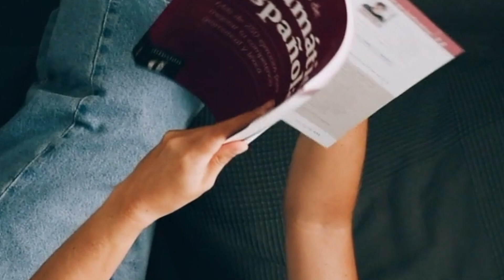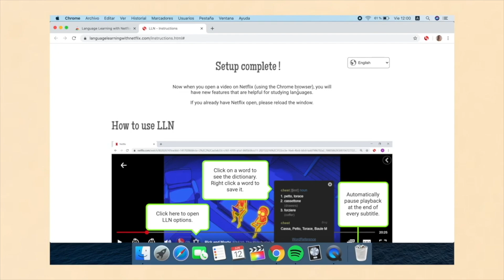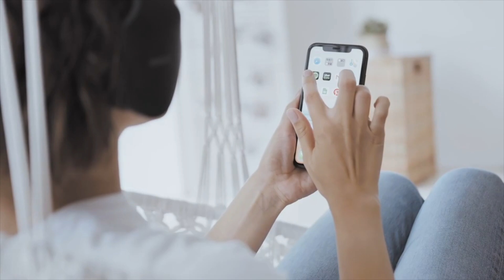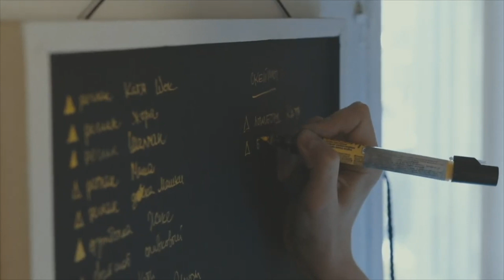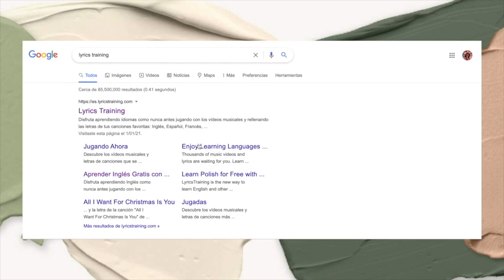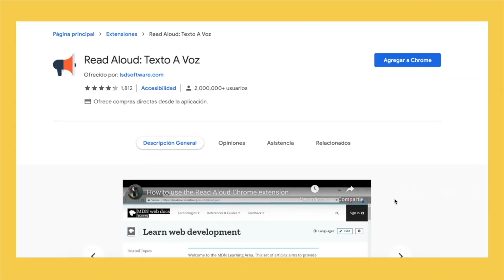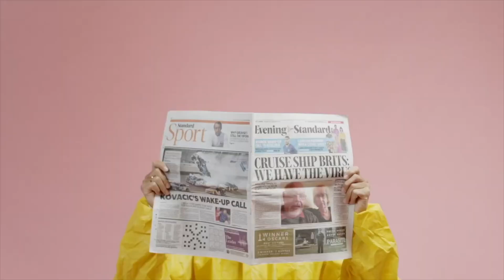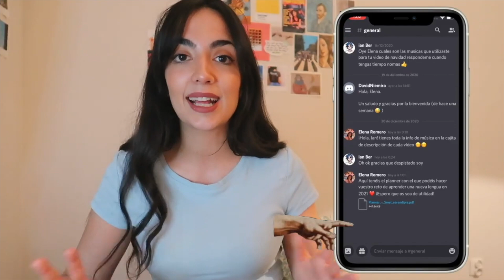*NECESITAS SABER ESTO* para aprender idiomas por tu cuenta 💻🌿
Si aprendes lenguas por tu cuenta necesitas ver ESTE vídeo: Te cuento los pilares fundamentales a la hora de aprender idiomas. 🌎🤍

¡Hola, hola!

En el vídeo de hoy te muestro una compilación de vídeos con los pilares básicos a tener en cuenta cuando aprendemos lenguas o aprendemos un idioma, especialmente de manera autodidacta y por nuestra cuenta. En él hablamos de cómo aprender una idioma más rápido, cómo aprender a motivarnos correctamente y superar bloqueos emocionales, la importancia de la pronunciación y cómo solucionar un error muy común y, finalmente, te propongo un plan de actuación para aprender un idioma por tu cuenta donde te regalo mi planificador de manera totalmente gratuita. 🧡 ¡Te leo en comentarios!

  🥨 𝑚𝑢𝑐𝘩𝑜 𝑎𝑚𝑜𝑟 🥨

🤍 Timestamps 🤍
0:00 Importante
02:20 Aprende más rápido
13:50 Motivación + Bloqueos
26:59 Pronunciación
36:11 Planifica tu rutina de idiomas